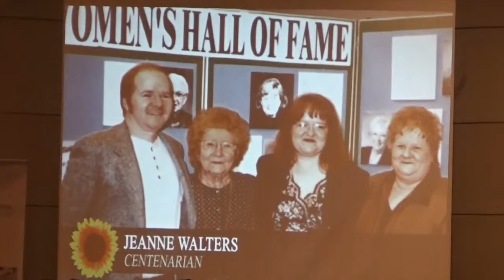Jeanne Walters Saskatchewan Seniors Volunteer Award 2015 Video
Jeanne Walters of Walters Cycle Co in Saskatoon nominated for Volunteers award for province on October 4th 2015